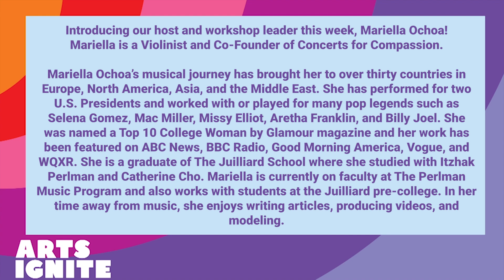Arts Ignite NOW! Exploring Women's History Month through Music!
This week we are honoring Women's History Month through music! Our Teaching Artist, Mariella Ochoa, will help us identify women composers in history and explore emotions through a classical music piece. Let's go!